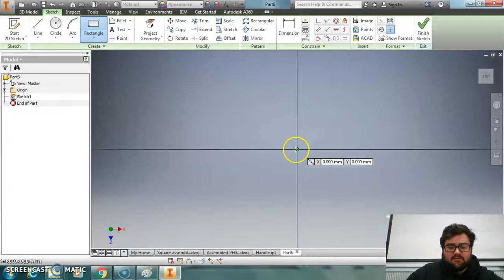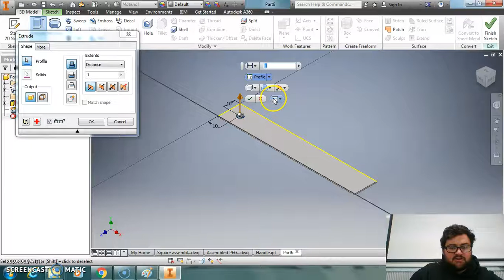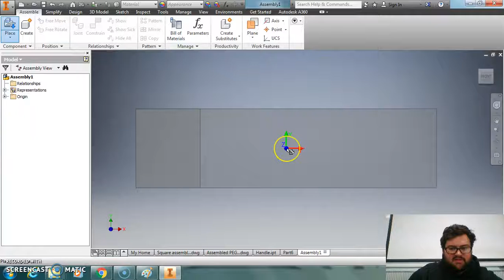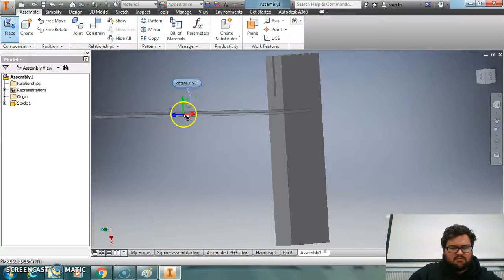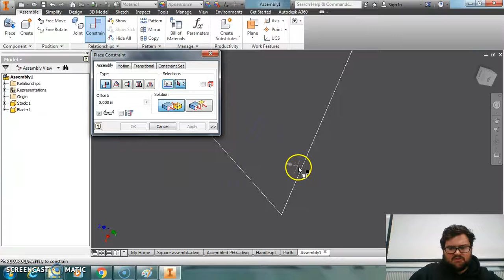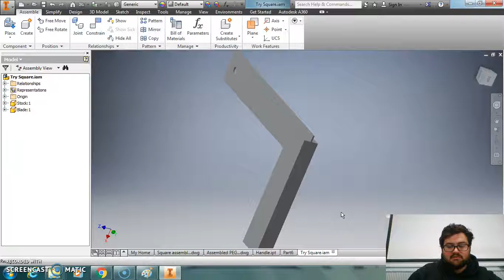Making Blade and Assembling (Auto-Desk Inventor)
This details making parts and then assembling the parts in inventor.